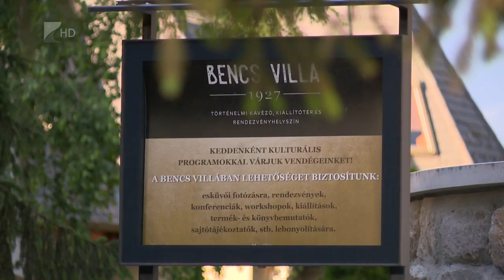Szervét Tibor a Bencs Villában - Kölcsey Tv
Szervét Tibor  rendhagyó estjére várták a közönséget kedden, a Bencs Villában. A Thália Színház művésze ezúttal nem a színészetről, hanem testről, lélekről és szellemről beszélt az érdeklődőknek.